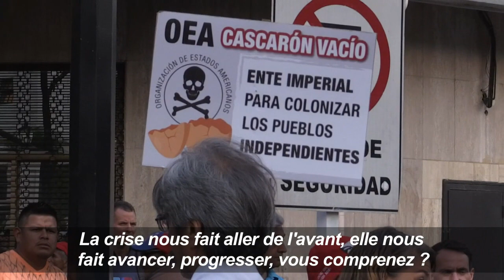Caracas : heurts entre manifestants et forces de l'ordre | AFP News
Partisans de l'opposition et forces de l'ordre se sont affrontés le 1er mai à Caracas, pendant que des manifestations anti et pro-gouvernementales ont lieu dans la capitale vénézuélienne.